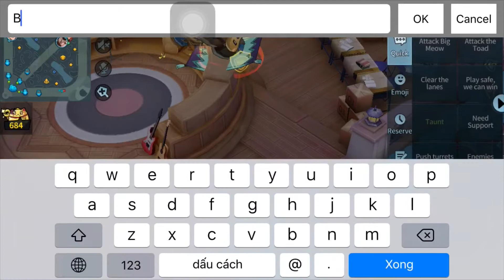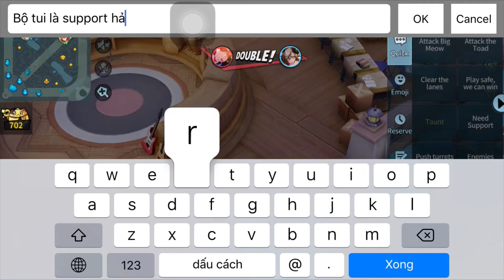Extraordinary Ones | Fun with friends #1 | BULL1234; nakunomi; VN•NoraSei; 1.1BOY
Game: Extraordinary Ones (available in SEA/CN/JP/KR)
Songs:
徐梦圆 - China-Pipa (元小汐)
Journey to the west theme song
Nirukachi - My Heart